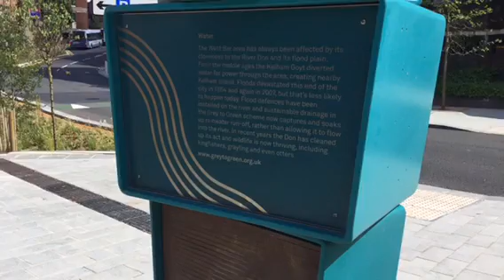Shining a light on the Grey to Green scheme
The project team behind Sheffield City Council's Grey to Green scheme are hosting an open day for businesses to see how the area has transformed.

Previously the city's inner ring road it now forms the longest sustainable urban drainage system in the UK.